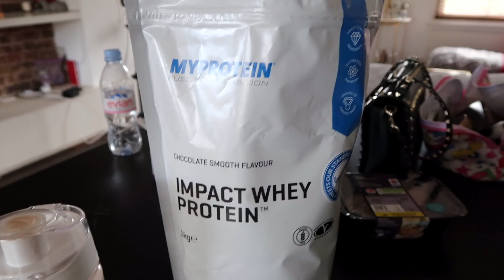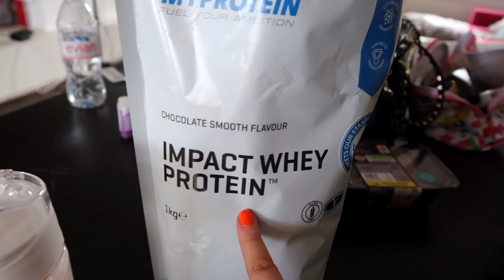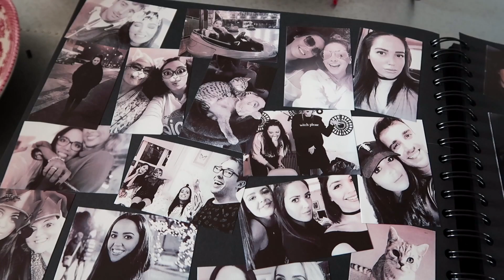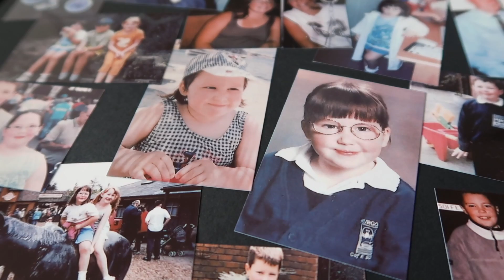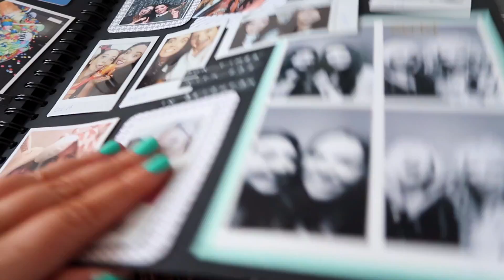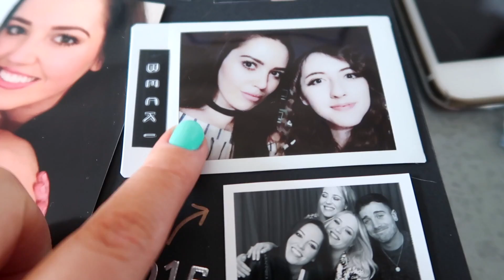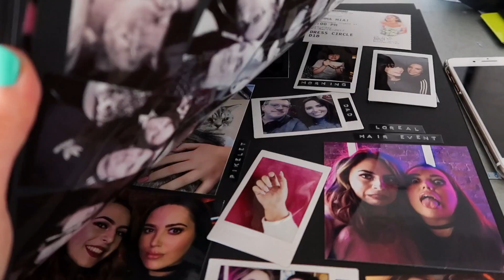I ALREADY WANT PIZZA!!! 😭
INSTAX PRINTER
SCRAP BOOK

DEPOP : velvetgh0st

Follow my BOOB JOB journey here!